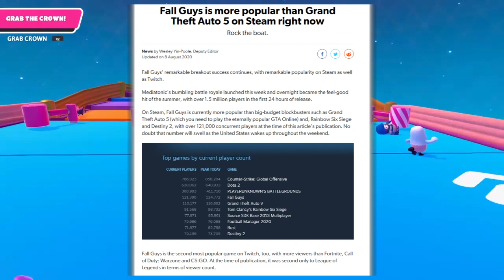Fall Guys: Takeshi's Castle - PS4 / PC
Fall Guys for PS4 and Steam is basically a Video game version of the 80s Japanese Game Show; Takeshi's Castle. and it's brilliant.